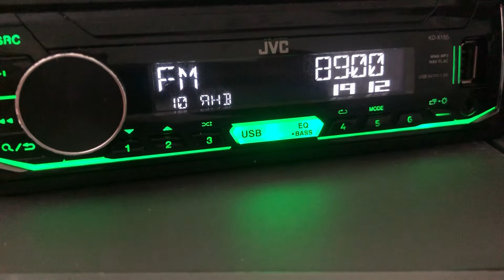[ES+ID] 89.0 City FM (Pakistan), 05.06.2022. 05:01 UTC.